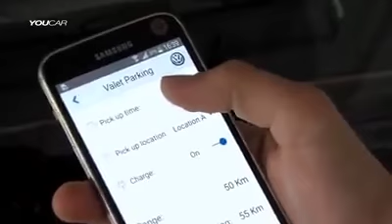auto car parking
auto car parking without driver